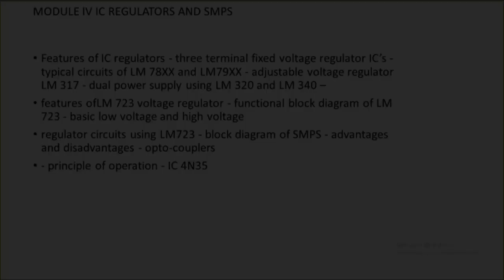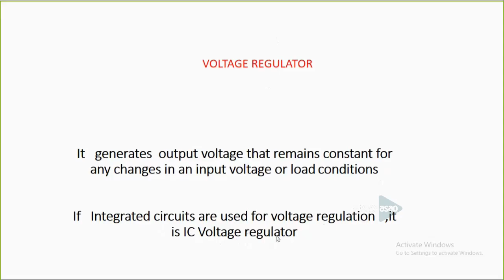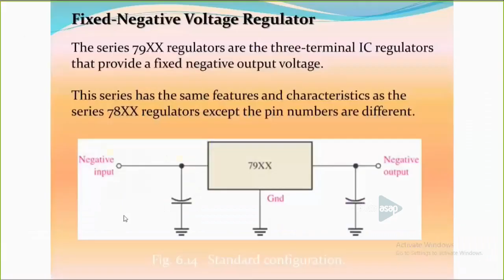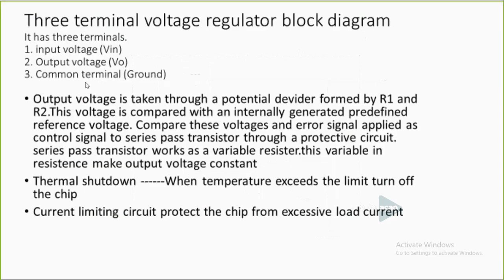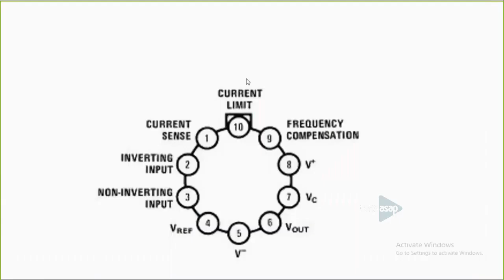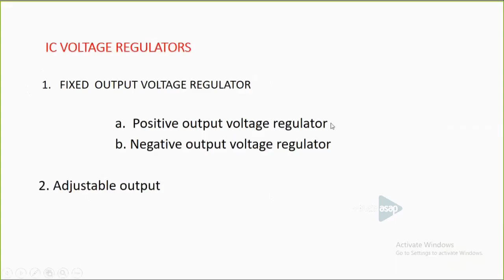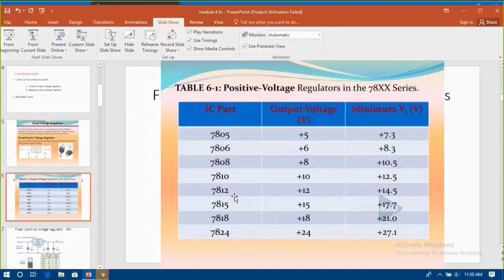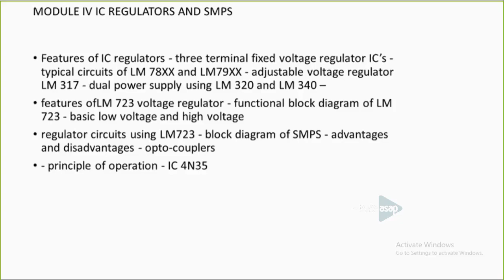ASAP Polytechnic Session 13 | 𝐄𝐂 | 𝐒𝟒 | 𝐈𝐂 𝐕𝐨𝐥𝐭𝐚𝐠𝐞 𝐑𝐞𝐠𝐮𝐥𝐚𝐭𝐨𝐫𝐬 - 𝐌𝐬 𝐁𝐢𝐧𝐝𝐡𝐮 𝐌 𝐒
𝐁𝐫𝐚𝐧𝐜𝐡: 𝐃𝐢𝐩𝐥𝐨𝐦𝐚 𝐢𝐧 𝐄𝐥𝐞𝐜𝐭𝐫𝐨𝐧𝐢𝐜𝐬 𝐄𝐧𝐠𝐢𝐧𝐞𝐞𝐫𝐢𝐧𝐠

𝐒𝐞𝐦𝐞𝐬𝐭𝐞𝐫: 𝟒

𝐌𝐨𝐝𝐮𝐥𝐞: 𝟒

𝐒𝐮𝐛𝐣𝐞𝐜𝐭: 𝐋𝐢𝐧𝐞𝐚𝐫 𝐈𝐧𝐭𝐞𝐠𝐫𝐚𝐭𝐞𝐝 𝐂𝐢𝐫𝐜𝐮𝐢𝐭𝐬

𝐓𝐨𝐩𝐢𝐜: 𝐈𝐂 𝐕𝐨𝐥𝐭𝐚𝐠𝐞 𝐑𝐞𝐠𝐮𝐥𝐚𝐭𝐨𝐫𝐬

𝐒𝐞𝐬𝐬𝐢𝐨𝐧 𝐛𝐲: 𝐌𝐬 𝐁𝐢𝐧𝐝𝐡𝐮 𝐌 𝐒, 𝐋𝐞𝐜𝐭𝐮𝐫𝐞𝐫 𝐢𝐧 𝐄𝐥𝐞𝐜𝐭𝐫𝐨𝐧𝐢𝐜𝐬 𝐄𝐧𝐠𝐢𝐧𝐞𝐞𝐫𝐢𝐧𝐠, 𝐆𝐨𝐯𝐭 𝐏𝐨𝐥𝐲𝐭𝐞𝐜𝐡𝐧𝐢𝐜 𝐂𝐨𝐥𝐥𝐞𝐠𝐞, 𝐏𝐮𝐧𝐚𝐥𝐮𝐫